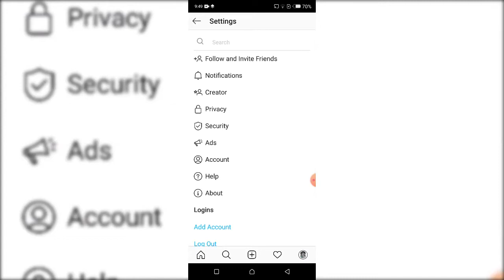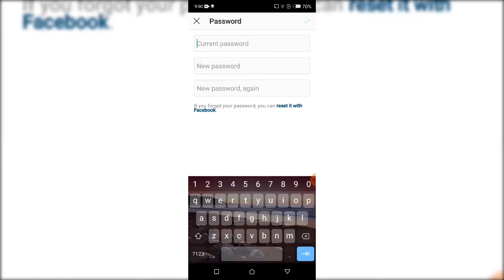How To Change Instagram Password Easy And Fast 2020